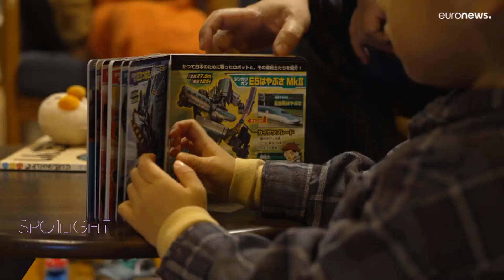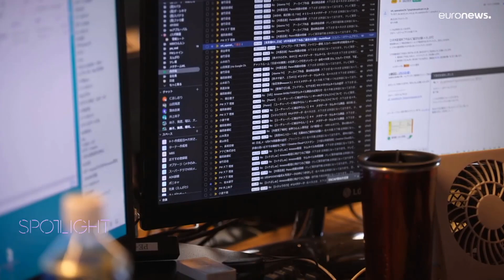¿Por qué Japón paga a sus habitantes para dejar su capital?